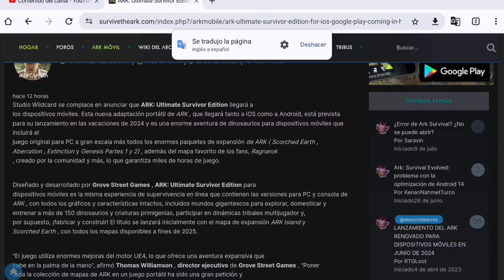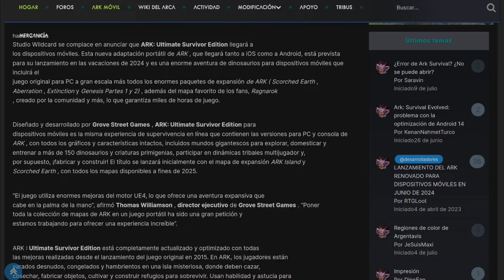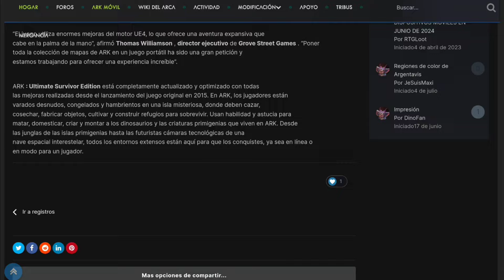ARK SURVIVAL ULTIMATE EDITION: Fecha De Lanzamiento Y Detalles Unicos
Nuevo juego de supervivencia ARK SURVIVAL para celulares, nuevo juego ARK para celulares, nuevo juego de supervivencia con gráficos de PC, nuevo juego para celulares con gráficos de unreal engine, ARK gameplay en máximos gráficos

Link de Descarga:  CUÁNDO SALGA TE AVISO